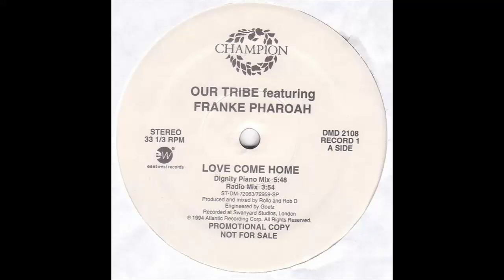Love Come Home (Dignity Piano Mix) - Our Tribe Featuring Franke Pharoah